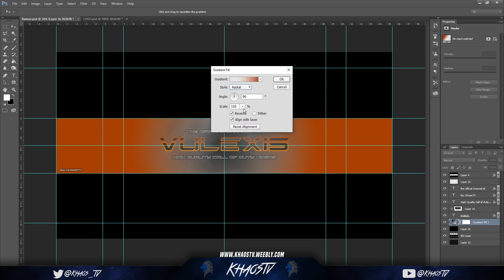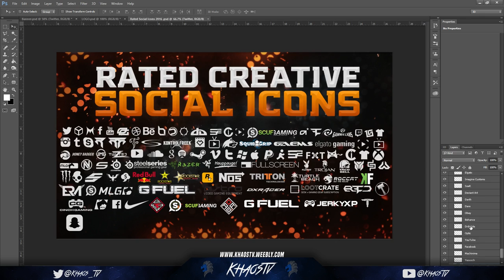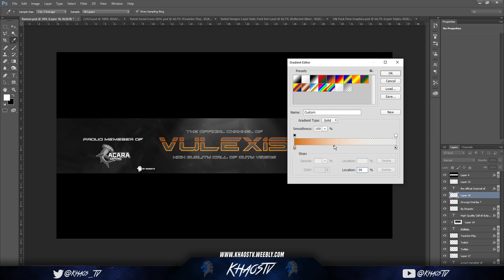Vulexis Banner Speedart Feat Khaos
If you need some amazing graphics make sure you visit